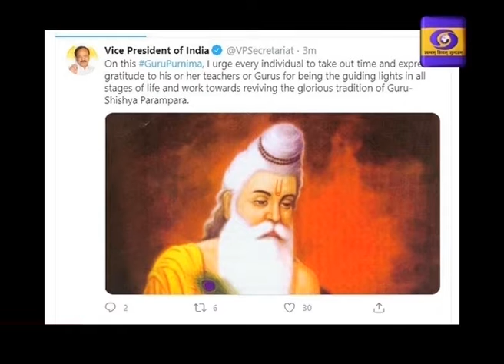Telugu News || Dt 05-07-2020, 21:00 Hrs